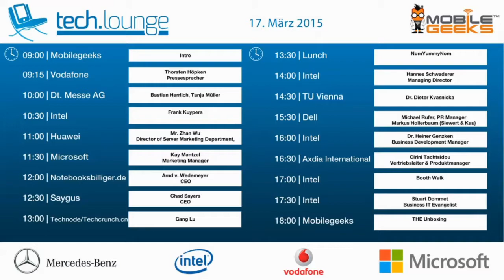Gang Lu - TechLounge Tag 2 - CeBIT 2015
CeBIT 2015, Interview mit Gang Lu von Technode/Techcrunch.cn.